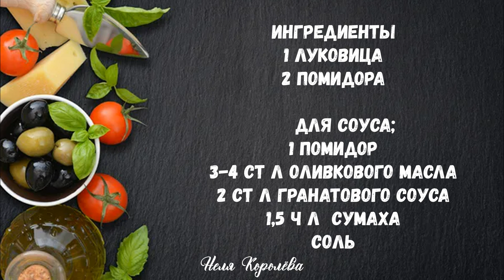Вкусно так, что съедается все: просто надрежьте помидоры, лук!Готовлю так всегда! Вкусные Помидоры!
Ингредиенты:
• 1 луковица
• 2 помидора

    для соуса:
• 1 помидор
• 3-4 ст л оливкового масла
• 2 ст л гранатового соуса
• 1,5 ч л  сумаха
• Соль